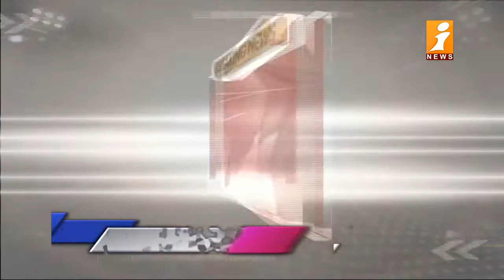కారును ఆపి డ్రైవర్‎ను చితకబాది కారుతో పరారైన దుండగులు, అదుపుతప్పి బోల్తా కొట్టిన కారు | iNews